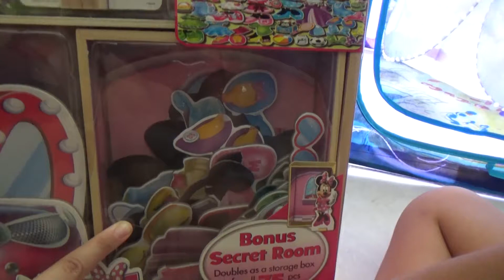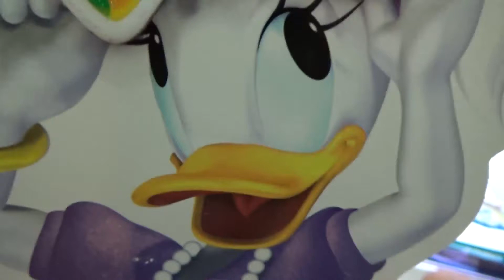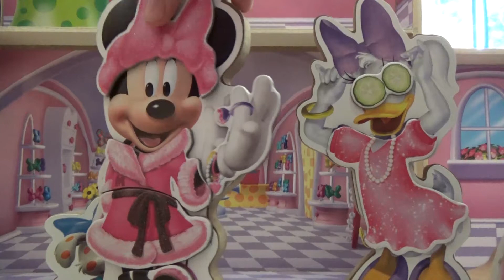La Casita de Minnie y Daisy | Dress-Up Toys | Review